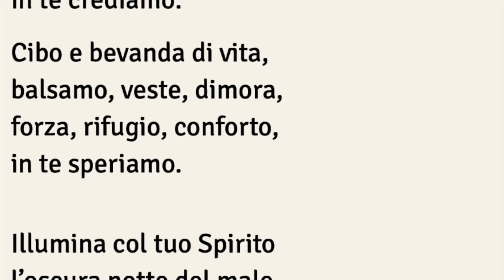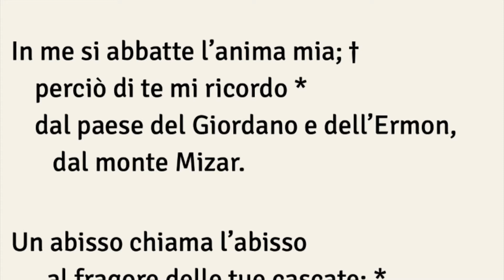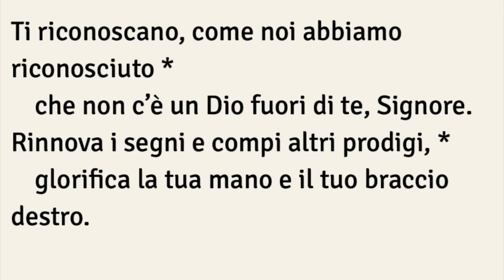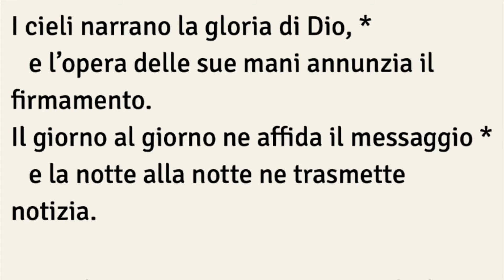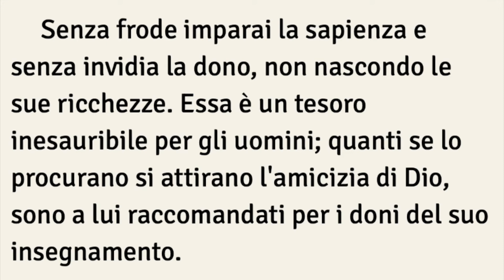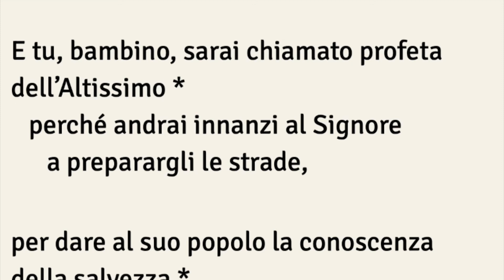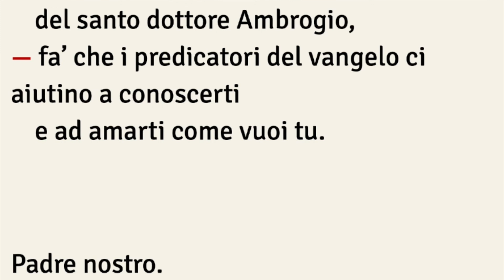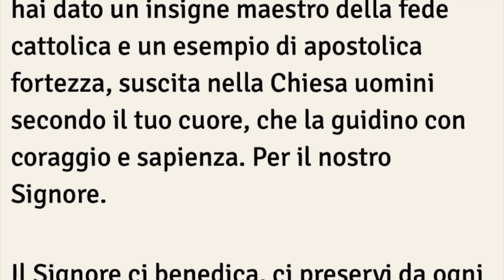Lodi Mattutine, Sant'Ambrogio - GIOVEDÌ 7 dicembre